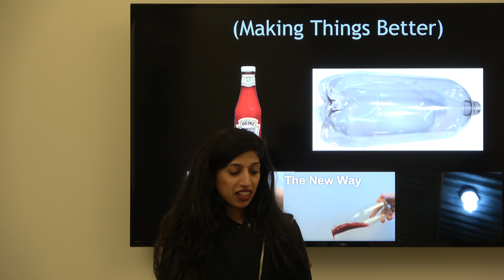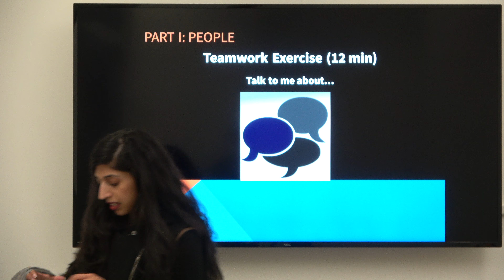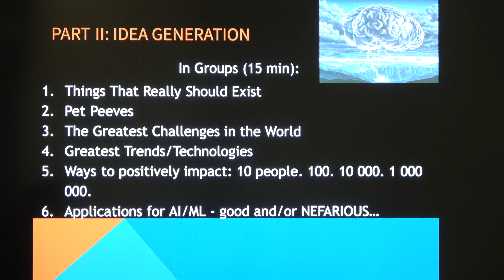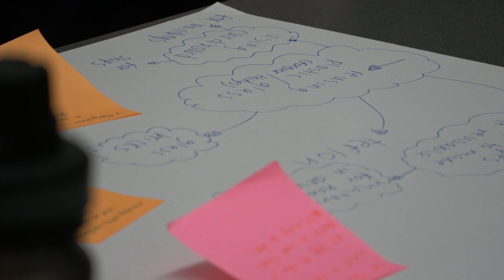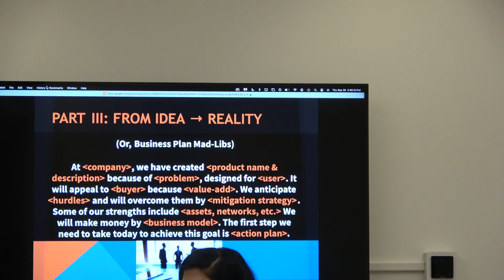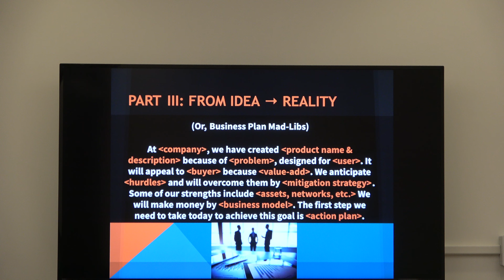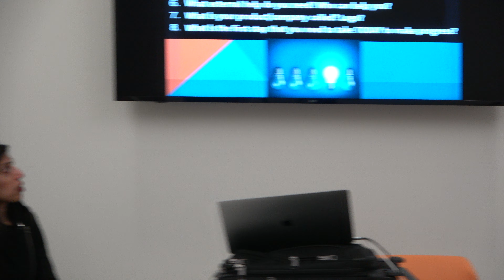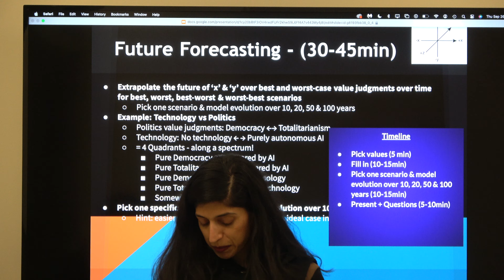Shawna Pandya Engineering Tomorrow Workshop September 26 2024 Technology & Future of Medicine Course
Shawna Pandya Engineering Tomorrow Workshop September 26 2024 Technology & Future of Medicine Course Copyright c) 2024, JustMachines Inc.